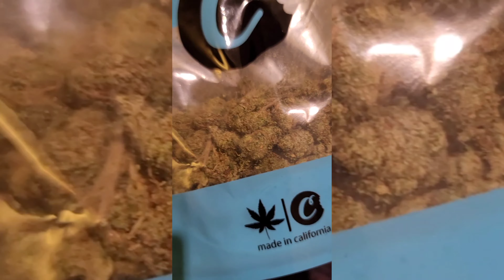(Carnival Elation) LuCkyBlog Season 26 [Episode #2] "Small Boat Big Boat"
ATTENTION BRAND NEW INSTAGRAM HOME PAGE FOR CRUISING WITH PRINCE  HERE FOLLOW ME NOW NOW NOW EXCLUSIVE VIDEO AND PICTURES NEVER SEEN ALL CRUISING AND TRAVELING BASED FOLLOW NOW

prince lucky ig

FOLLOW NOW!!

Please donate to the page bringing a better experience to all subscribers with YouTube, LuCkyBlog, Music Video, and Recording

This Video is recommended for viewers 18 and over. Viewers discretion advised. May involve language and references not suitable for kids. Crusing With PrinCe / Still Breathin Entertainment 2021

also follow prince lucky on instagram for exclusive luckyblog clips never seen before. @